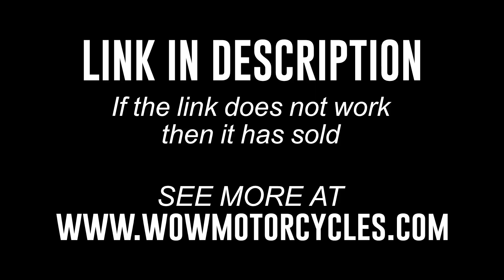2014 Yamaha XVS950 BOLT R SPEC XV 950 XVS950 BOLT R SPEC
2014 Yamaha XVS950 BOLT R SPEC XV 950 XVS950 BOLT R SPEC